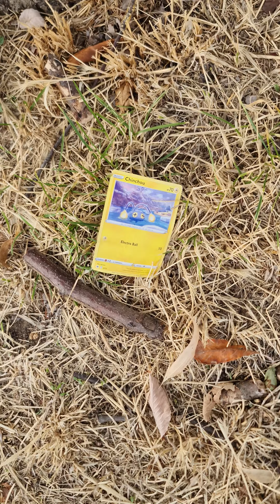3rd Sept dog walk(1)